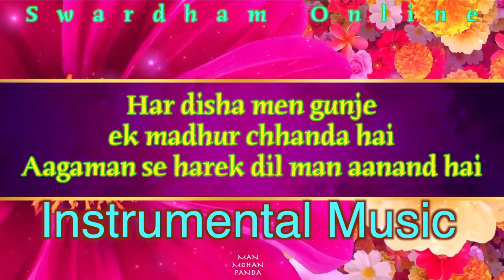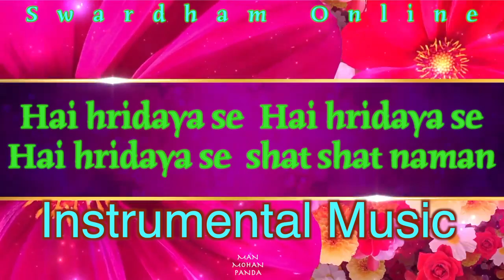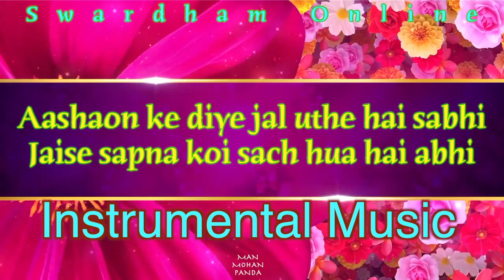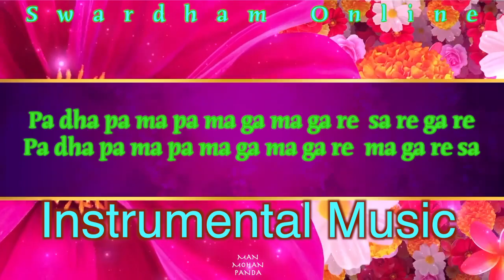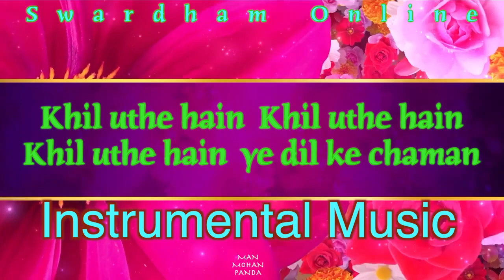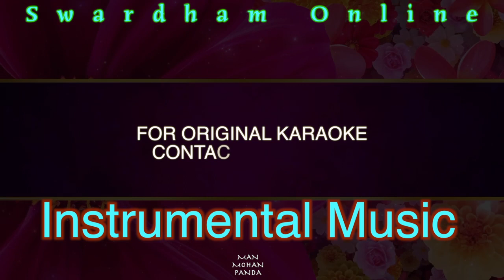Swagat Geet -INSTRUMENTAL -HAI SUBH AAGAMAN-NEW WELCOME SONG-Inspired By Swardham Online Channel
है सुहावन  ये सुबह आगमन  -स्वागत गान  -म्यूजिक ट्रैक-Inspired By Swardham Online Channel For Children

 Sa pa sa ni da pa ma ga re
Sa re da pa
Hai  suhawan ye shuv aagaman
Swagatam swagatam swagatam
Har disha men gunje ek madhur chhanda hai
Aagaman se harek dil men aanand hai
Hai hridaya se  Hai hridaya se
Hai hridaya se  shat shat naman
Swagatam swagatam swagatam
Swagatam swagatam swagatam
Swagatam swagatam swagatam  swagatam  -4
Pa dha pa ma pa ma ga ma ga re  sa re ga re
Pa dha pa ma pa ma ga ma ga re  ma ga re sa
Aashaon ke diye jal uthe hai sabhi
Jaise sapna koi sach hua hai abhi
Pa  dha pa ma pa ma ga ma ga re   sa re dha pa
Khushnuma hai  Khushnuma hai
Khushnuma hai ye sara aalam
Swagatam swagatam swagatam
Swagatam swagatam swagatam
Prerana aap hain aage badh jayenge
Karm se apane kal ko chamkayenge
Khil uthe hain  Khil uthe hain
Khil uthe hain  dil ke chaman
Swagatam swagatam swagatam